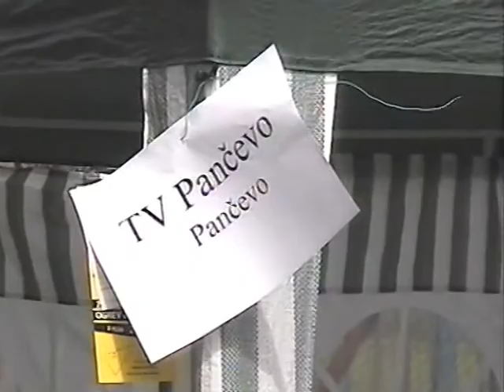Takmičenje u kuvanju goveđeg gulaša - Banatsko Novo Selo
BANGUL - Takmičenje u kuvanju goveđeg gulaša, Banatsko Novo Selo, 31.jul 2011.godine